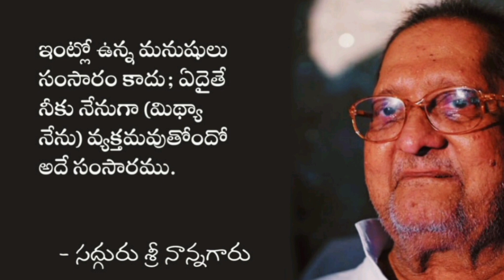ఇంట్లో ఉన్న మనుషులు సంసారం కాదు; ఏదైతే నీకు నేనుగా వ్యక్తమవుతోందో అదే సంసారము.-శ్రీ నాన్నగారు